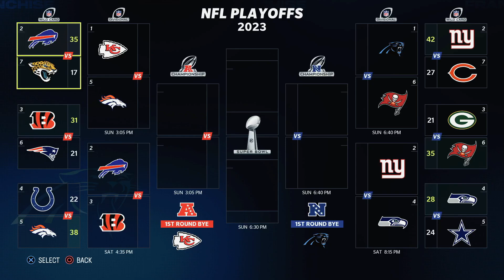Divisional Playoffs Against the Buccaneers! | Madden 23 Panthers Franchise: Season 2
Welcome to the brand new Carolina Panthers franchise here on the channel. The Panthers were able to coax Coach Beaux Jackson out of retirement into a new challenge in the NFC!

00:00 Introduction
02:12  Divisional Championship: Panthers/Buccaneers
58:31 PostGame/ Next Game Preview

About This Jesus, guy: The best choice you can make is to accept that Jesus died for your sins. If you want to know more about that, hit me up in the comments and we can chat!